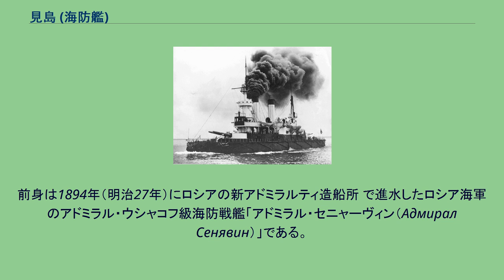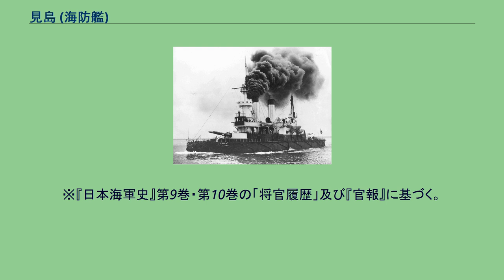見島 (海防艦)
見島（みしま）は、日本海軍の海防艦。
後日、砕氷艦。
その後、潜水艦母艇 として運用された。
艦名は山口県の沖、日本海に浮かぶ見島からとられる。
前身は1894年（明治27年）にロシアの新アドミラルティ造船所 で進水したロシア海軍のアドミラル・ウシャコフ級海防戦艦「アドミラル・セニャーヴィン（Адмирал Сенявин）」である。
1892年7月9/21日、建造開始。
1893年4月8/20日起工。
1894年8月10/22日進水。
1897年7月、公試完了。
日露戦争時、バルチック艦隊に所属して日本海海戦に参加、1905年（明治38年）5月28日に降伏した。
8月31日/9月13日、除籍。
1905年6月6日、日本海軍は鹵獲したロシア軍艦5隻を改名する。
「オリョール」は戦艦「石見」、「インペラートル・ニコライ1世」は戦艦「壱岐〈壹岐〉」、駆逐艦「ベドーヴイ」は駆逐艦「皐月」、「ゲネラル・アドミラル・アプラクシン」は海防艦「沖島」、そして「アドミラル・セニャーヴィン」は海防艦「見島」と命名された。
同日附で5隻（石見、壱岐、沖島、見島、皐月）は、それぞれ軍艦籍に編入される（沖島と見島は二等海防艦籍）。
「見島」と「沖島」は損傷状態も少なく、樺太作戦のために新設された第四艦隊の第七戦隊に組み込まれている。
もともと海防戦艦であるため航洋能力は劣るが、防御力は戦艦に準じており、当時の日本海軍装甲巡洋艦を上回る。
当初はロシア海軍時代の武装をそのまま使用していたが、本艦は1907年（明治40年）に主砲爆発事故を起こし、主砲を10吋砲（25.4㎝）に換装した。
4.7吋砲（11.9㎝）4門は、6吋砲（15.2㎝）6門に換装された。
「見島」と「沖島」は兵装の変更が多い艦であったという。
第一次世界大戦における「見島」は第二艦隊に所属し、青島方面で作戦に従事した。
またシベリア出兵に際して1918年（大正7年） に砕氷艦としての改造が行われる。
工事内容は、前部砲塔を撤去、艦首の砕氷構造、艦橋の耐寒令式とするなど。
改装前の主砲は艦前方に45口径25.4cm連装砲塔を1基、艦後方に45口径25.4cm連装砲塔を1基の計4門。
改装後は艦後方に45口径25.4cm連装砲塔を1基の計2門となった。
1919年（大正8年）2月以降、「見島」はウラジオストックやシベリア方面に進出した。
舞鶴で修理後、1920年（大正9年）2月からは、小樽港（北海道）を基地としてシベリア方面に出動した。
1920年（大正9年）、佐世保鎮守府に初めて潜水艇が配備される。
当時の潜水艦は性能的にも技術的にも未熟で、常に母艦の支援を必要としていた。
1922年（大正11年）4月1日、「見島」他艦艇は軍艦籍より除籍された。
艦艇類別等級表からも削除。
2隻（千代田、見島）は特務艇（潜水艦母艇）に類別される。
「見島」は佐世保防備隊の潜水艦母艇として、長期間にわたり使用された。
兵装や甲鈑を撤去したため「見島」の乾舷は増し、南西諸島まで潜水隊に随伴して出動することもあったという。
1924年（大正13年）3月19日、佐世保港外で佐世保鎮守府第1回基本演習がおこなわれる。
第43号潜水艦は輸送船にみたてた「見島」を襲撃中、「見島」に後続していた天龍型軽巡洋艦「龍田」と衝突した。
司令塔下のハッチが閉鎖されていなかったため、第43号潜水艦は浸水して沈没した。
潜水艦乗組員45名 全員が殉職した。
5月1日、摂政宮（裕仁親王〈昭和天皇〉）は岡田啓介海軍次官と高橋節雄佐世保防備隊司令と会い、第43号潜水艦沈没事故の状況を聴取した。
1935年（昭和10年）10月10日、「見島」は除籍される。
翌1936年（昭和11年）1月10日には「廃艦第七号」と仮称された。
以後は実艦標的として使用される。
5月上旬、空母「鳳翔」の標的艦となり演習に従事した。
装甲巡洋艦「常磐」に曳航されて宿毛湾へ移動中、5月5日都井岬沖合にて浸水が進み、廃艦7号（見島）は艦前部から海没する。
16時43分に全没した。